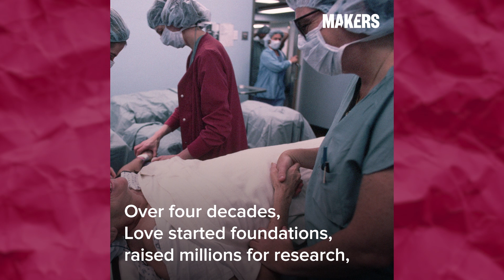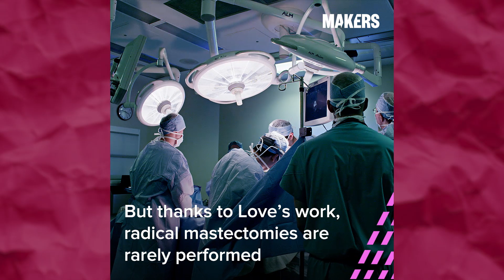This Woman Revolutionized Breast Cancer Treatments in America | Bold & Untold by MAKERS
When Dr. Susan Love suggested lumpectomies and less invasive surgery for breast cancer patients, many male colleagues refused to listen. So she started the first American facility to specialize in breast disease and ended the use of radical mastectomies as the standard of care for breast cancer in America.